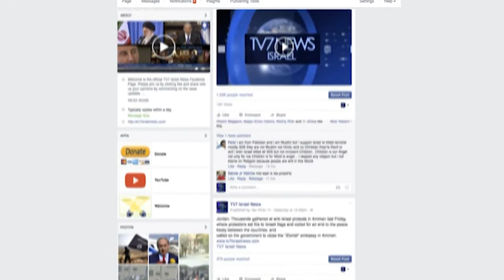TV7 Israel News 15.3.16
Today’s headlines;
 1) Israeli Defense Minister Moshe Ya’alon called on the international community to impose new sanctions against the Islamic Republic of Iran amid testing of ballistic missile.
 2) Russian President Vladimir Putin instructs his armed forces to start pulling out of Syria, over a period of five months, concluding Moscow’s military operation in the war torn country.
 3) Syria’s UN ambassador and head of the government’s delegation to the talks in Geneva says the meetings with the UN envoy were positive and constructive.